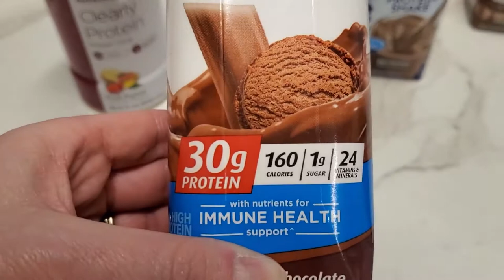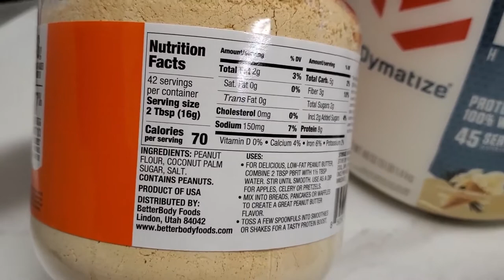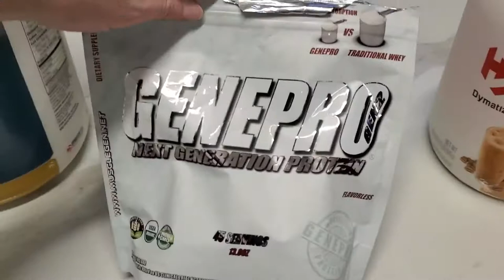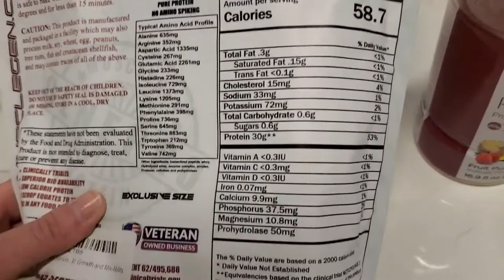Protein Options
I’ve got some great tips to help you get your protein in and they are super yummy too! Join me in this quick video to review a few options that I recommend to patients. 🤗

My New Beginning at White Rock Medical Center
1151 North Buckner Blvd, Suite 308